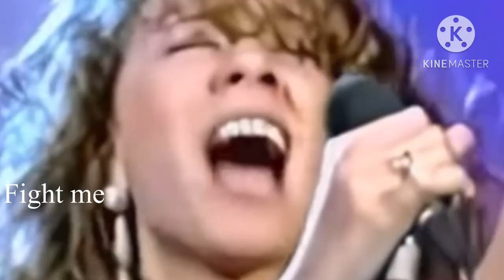Highest Belt and/or whistle out of a venue/tour performed single! (Pt. 1 1990-1993)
Another cool vocal server;

Sub to these amazing peeps! ;

Tags(IGNORE)

Whistle
High Note
Mariah Carey
Music Box Tour
Sing
Singing
Butterfly
Rainbow
Debut Era
Debut
Music
Daydream
Emotions
Lambily
MTV
Melonie Daniels
Gospel
Kim Burrel
Kim Burell

Warning: The notes are delayed, in my mxc era rn..